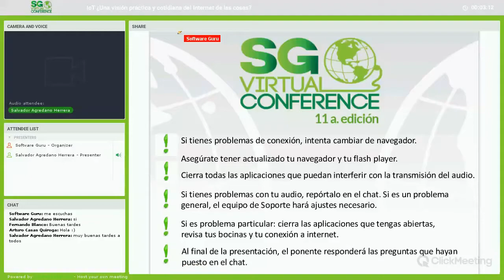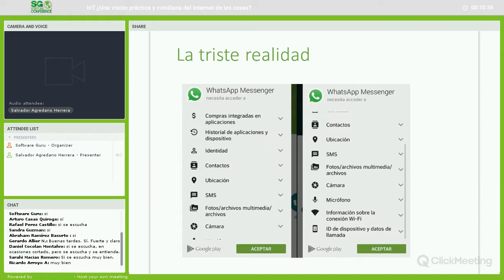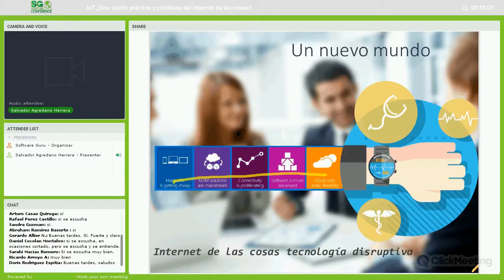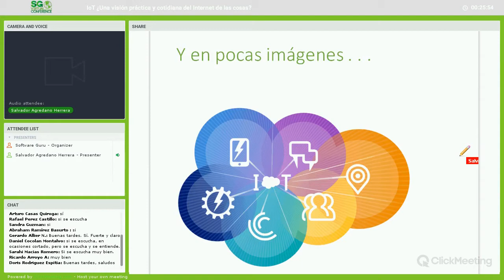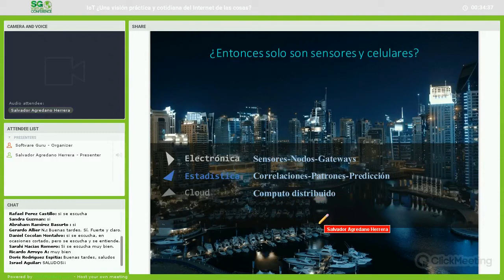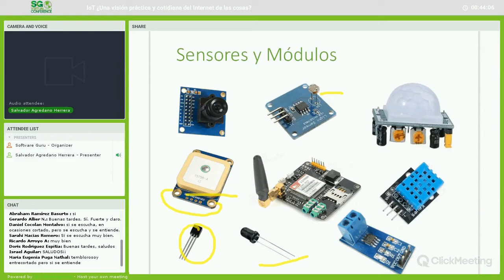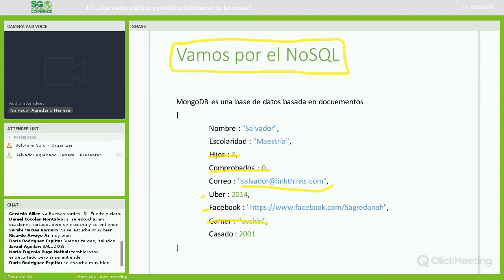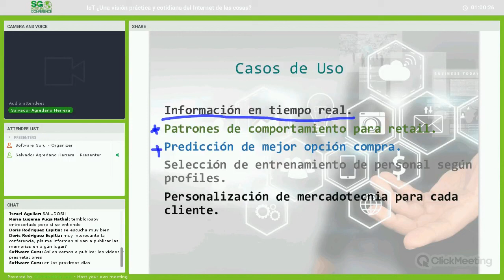IoT ¿Una visión práctica y cotidiana del Internet de las cosas?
Introducción al Internet de las cosas.
¿Por qué hay empresas interesadas en hacer IoT?
vista sencilla de una arquitectura de ecosistema IoT
elementos básicos para que funcione esto